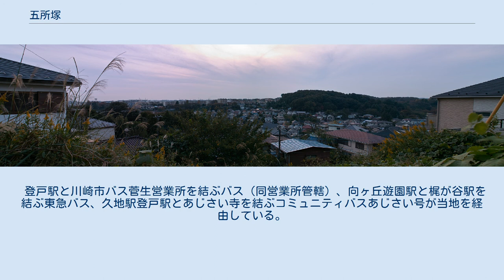五所塚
日本 」 神奈川県 」 川崎市 」 宮前区 」 五所塚 五所塚（ごしょづか）は、神奈川県川崎市宮前区の町名。
現行行政地名は五所塚一丁目及び五所塚二丁目。
2016年11月末現在、住居表示は施行されていない。
面積は0.154km2。
 宮前区の北部に位置する。
多摩丘陵の斜面に宅地が立ち並ぶ町である。
 五所塚は北端で多摩区長尾と、東端で神木本町と、南端で平と接している（特記のない町名は宮前区所属）。
 当地は、かつて武蔵国橘樹郡長尾村と同郡平村の各一部であり、ほとんどが畑で占められていた。
戦後昭和34年より川崎市によって山を切り崩し谷を埋める大規模な宅地造成が行われ、造成中は「長尾団地」、分譲住宅地完成後には「五所塚団地」と名付けられ、独立した町域となった。
 五所塚第1公園内にある南北に5つ並んだ塚に由来する。
この塚には平将門の乱の兵士、あるいは長尾景虎の従者の墓という言い伝えもあるが、十三塚と同様に、村境を鎮護する信仰施設という見方もなされている。
 五所塚が成立する前の字は、以下のようになっていた。
 2017年（平成29年）12月31日現在の世帯数と人口は以下の通りである。
 登戸駅と川崎市バス菅生営業所を結ぶバス（同営業所管轄）、向ヶ丘遊園駅と梶が谷駅を結ぶ東急バス、久地駅登戸駅とあじさい寺を結ぶコミュニティバスあじさい号が当地を経由している。